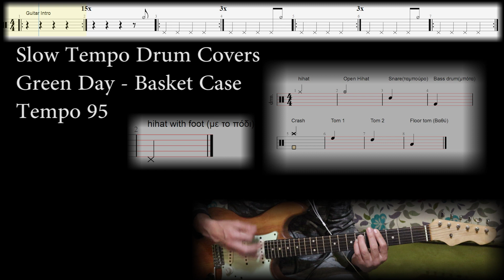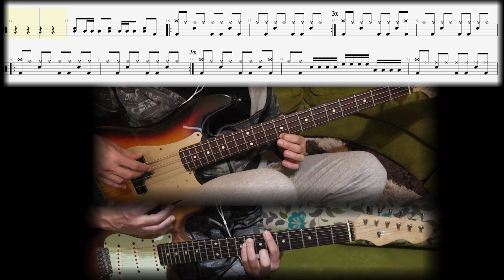Green Day - Basket Case (Slow Tempo Drum Covers with transcription)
Green Day - Basket Case (Tempo 95) . All my students love this song and its also one of my favorites from green day .